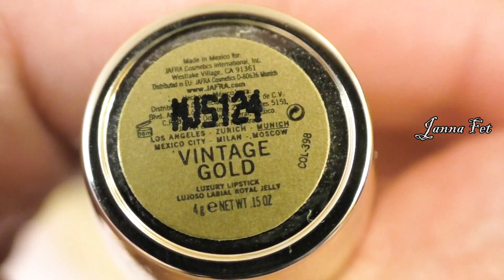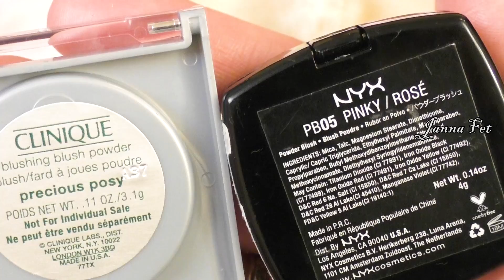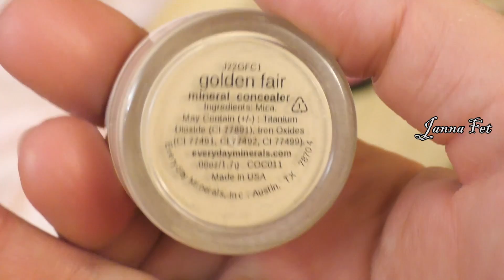КОСМЕТИКА на МАРТ🌷ЛЮБИМЫЕ и спорные продукты❤️ЛЮКС и БЮДЖЕТ \ч1 [JANNA FET]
🌿🌿 iHerb САМЫЕ ВЫГОДНЫЕ ПРЕДЛОЖЕНИЯ С ДОПОЛНИТЕЛЬНОЙ СКИДКОЙ до 30% (для всех стран!!!)  ПО ДАННОЙ ССЫЛКЕ (РАСПРОДАЖА!!!)
🌿IHERB мои ЛЮБИМЫЕ БРЕНДЫ:
💧Reviva Labs (Кислоты: тоники, умывание, кремы, линейка с DMAE, питательный крем для шеи и зоны вокруг глаз)
💧Azelique (Активные сыворотки серии Serumdipity с пептидами, маска с кислотами, SPF с тоном)
💧 Earth`s Care (Масла Ши, чайного дерева и др.)
💧 Sierra Bees (Пчелиный воск+ натуральные масла)
💧 Etude House УМЫВАНИЕ С СОДОЙ, маски, сильная база под тени Proof 10 Eye Primer/
💧 It`s Skin (Сыворотки, набор от черных точек)
💧Mizon (Пилинг-скатка с яблоком, отличная серия с муцином улитки!)
💧Secret Key (Пилинг-скатка с лимоном, очищающие средства, патчи под глаза)
💧DERMA E (Особенно нравится линейка с DMAE и кислотные тоники с витамином Е)
💧BENTON (Пробовала все- составы шикарные!)
💧Missha (Нравится все, особенно сыворотки и BBкремы)
💧Andalou: Naturals (Гликолевая ЭНЗИМНАЯ маска с тыквой, тоники)
💧Skin Food (МАСКИ, Консилер с жиром лосося)
🌿КОД НА ДОПОЛНИТЕЛЬНУЮ СКИДКУ К ЛЮБОМУ ЗАКАЗУ:   JAN1418 (введите в корзине в спец.окошко и нажмите "применить")
Мои видео:
❤️ВСЕ ВИДЕО "Косметика на месяц" + макияж с этими продуктами и азговоры на интересные темы в этом плейлисте:
❤️ВСЕ ВИДЕО "Использовать по максимуму. Projact pan " + макияж с этими продуктами в этом плейлисте
❤️ВСЕ ВИДЕО "Аналоги и замены люкса в бюджете" продукты похожие по действию\текстуре\оттенку и выгодные по цене:
❤️ ВСЕ ВИДЕО "Любимое в сезоне (уход и др.) и Что "съела" моя кожа\Пустые баночки"
🔊 Плейлист "Прямые эфиры" 15 видео (о семье, работе, принципах, любви, предательстве, ответы на вопросы зрителей)